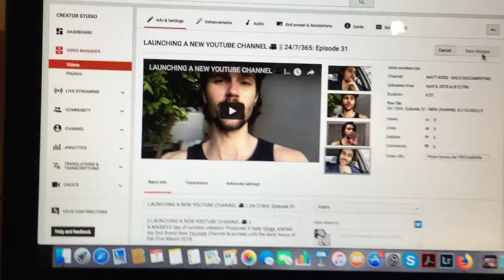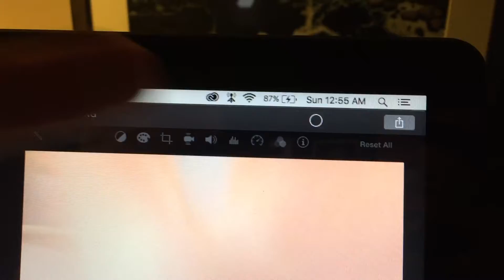HIT 5 500 INSTAGRAM FOLLOWERS || 24/7/365: Episode 39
Officially hit 5 500 Followers on Instagram, continued pitching to local hotels/guest houses etc to work with them & worked until the early hours of the 8th April 2018!

24/7/365: Episode 39.